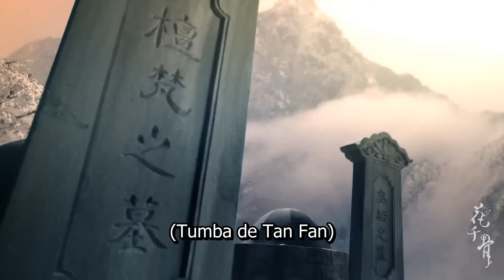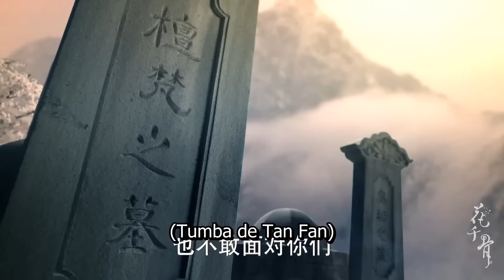【Sub Español】🥰🥰Nuestro amor eterno🥰🥰 Ep40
【Sub Español】🥰🥰Nuestro amor eterno🥰🥰